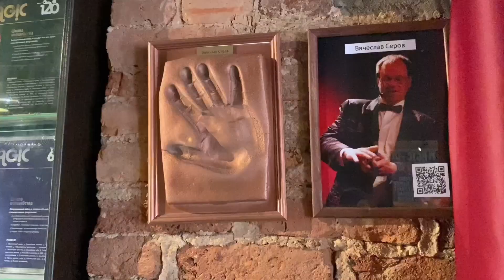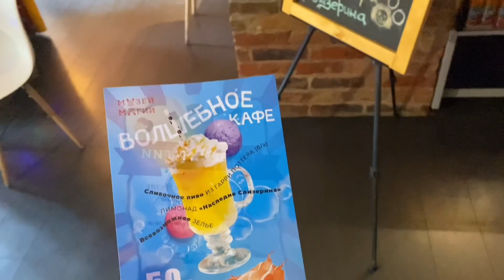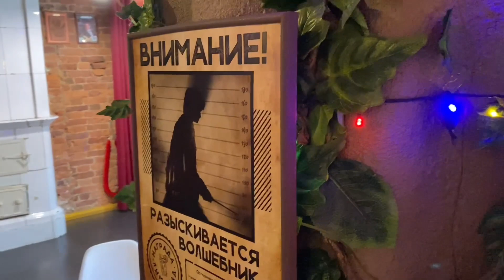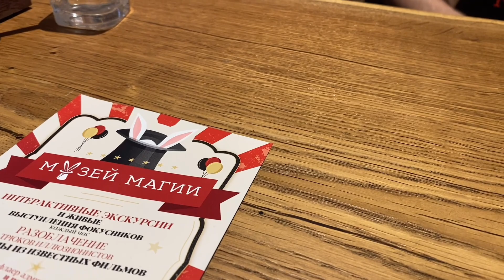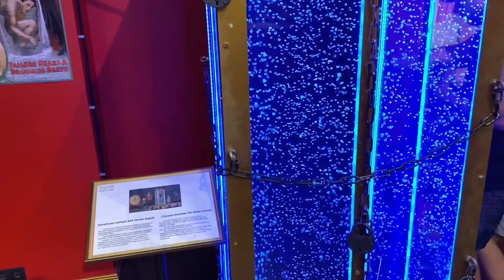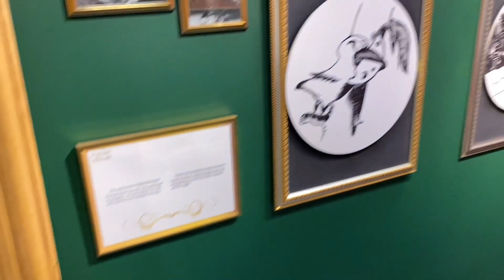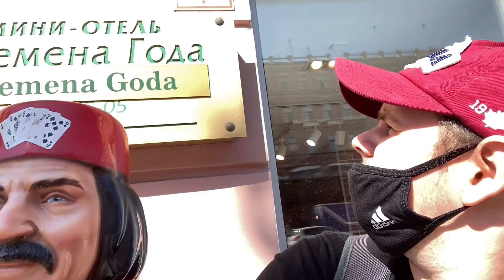САМЫЙ КРУТОЙ МУЗЕЙ МАГИИ И НАСТОЯЩИЕ ФОКУСЫ В ПИТЕРЕ